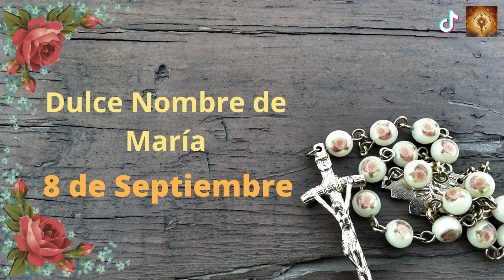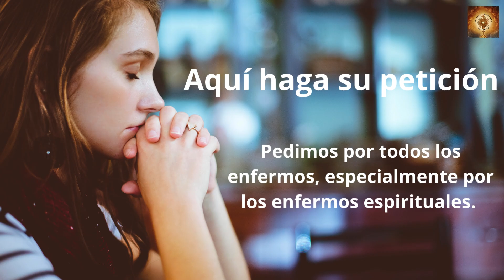Santo Rosario Dulce Nombre de María 8 de Septiembre Misterios Gozososos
3 de Septiembr Medjugorje
8 de Septiembre para la iglesia en genral
12 de Septiembre en el  Novus Ordo

00:24 Credo
1:26  Peticiones
1:36 Primer misterio, La anunciación del Angel a María.
6:36 Segungo misterio, María visita a su prima Sant Isabel.
11:32 Tercer misterio, El niño nace en el portal de Belén.
16:32 Cuarto misterio, la Presentación del niño Jesús en el templo.
21:41 Quinto Misterio, El niño Jesús perdido y encontrado en el templo.
26:46 Salve
27:38 Letanías